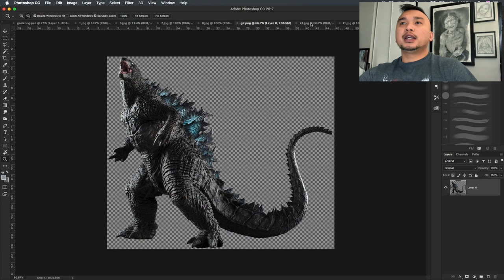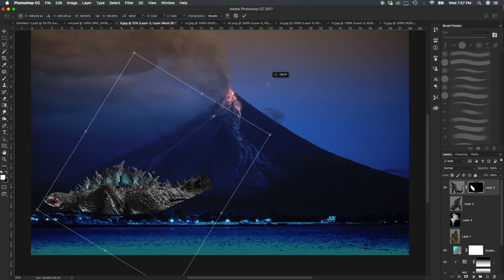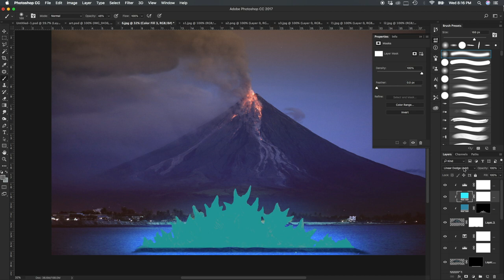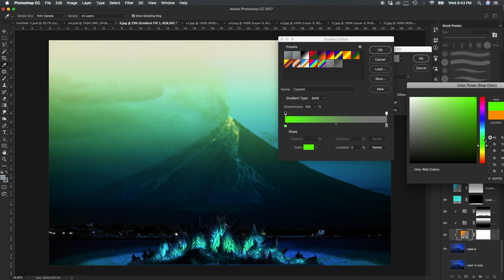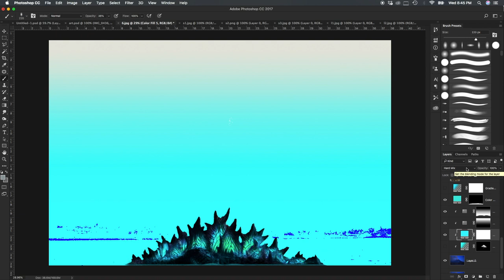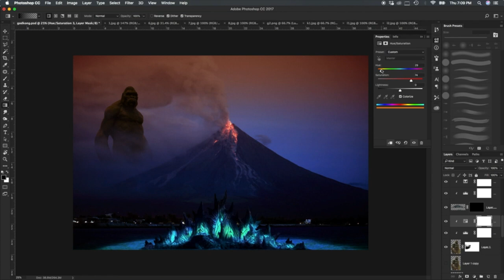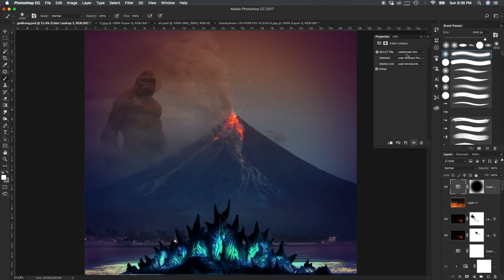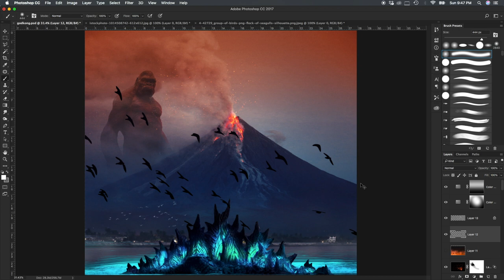GODZILLA VS KONG in the Philippines: The First Encounter Ep. 1 | Pinoy Photoshop Artist TV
GODZILLA VS KONG in the Philippines: The First Encounter Ep. 1 using Photoshop. Leave a LIKE for more. 👍 PLEASE SUGGEST ANYTHING